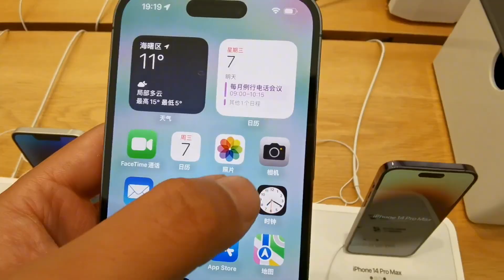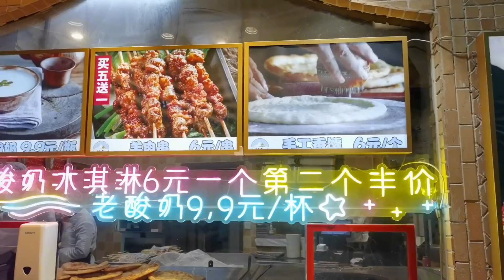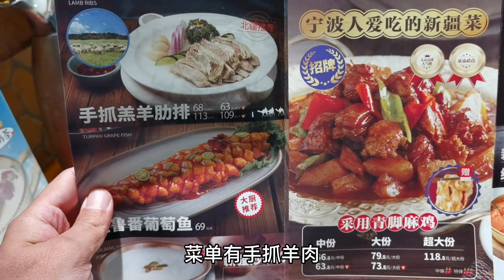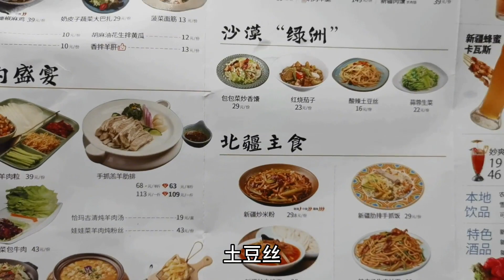在宁波天一广场吃晚饭，吐鲁番葡萄鱼、羊肉串、靠囊